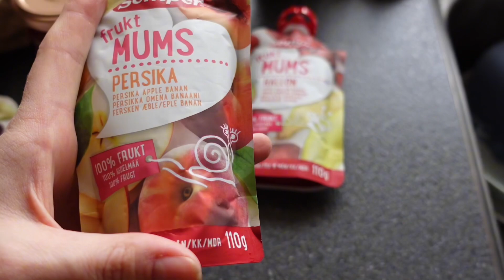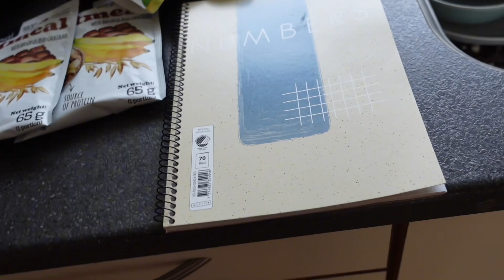🤭ІНАКШЕ я НЕ могла | Прогулянка з СИНОМ😍| Корисні покупки🛍️